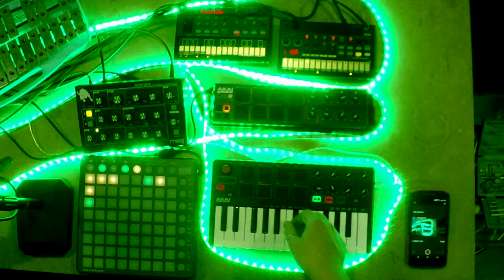eveningdreamer - the other side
eveningdreamer is a musical project aiming to make songs quickly and intuitively. songs are made in one day, played in my living room with the gear I have on hand, mostly alone, but some guests might swing by.

cover art by : Pea